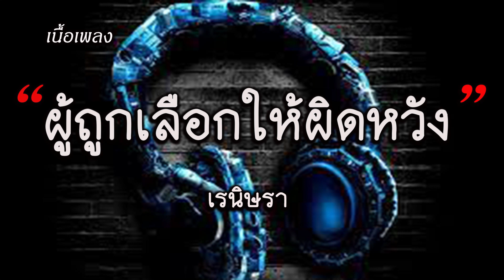ผู้ถูกเลือกให้ผิดหวัง - เรนิษรา|เนื้อเพลง